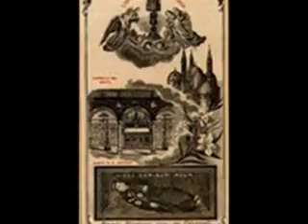COLLAGE DEL SANTO ANTONIO-FERNANDO-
QUESTO VIDEO E' A TITOLO DIVULGATIVO NOSCIENZA DI CAMASSA ANTONIO. ossia TEX COMPANEIROS.